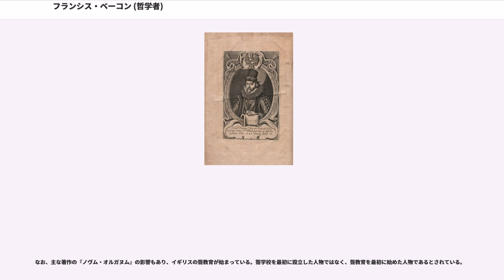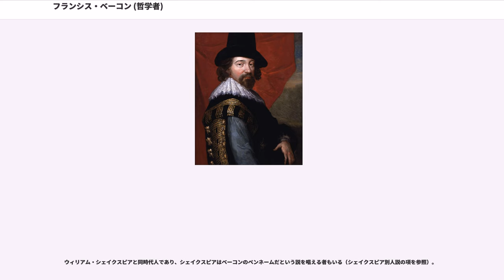フランシス・ベーコン (哲学者)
初代セント・オールバンズ子爵フランシス・ベーコン（、1561年1月22日 - 1626年4月9日）は、イギリスの哲学者、神学者、法学者、政治家、貴族である。イングランド近世（ルネサンス期、テューダー朝（エリザベス朝）からステュアート朝）の人物。

「知識は力なり」（Ipsa scientia potestas est）の名言や、「イドラ」の概念で有名。

1561年1月22日、サー・ニコラス・ベーコンとその妻アン（旧姓クック）の息子としてロンドン・ストランド・に生まれる。6人兄弟の末っ子で同母兄にアンソニー・ベーコンがいた。父はエリザベス朝最初の大法官兼兼国璽尚書であり、母は女王エリザベス1世の側近である初代バーリー男爵ウィリアム・セシルの妻の妹だった。また、バーリー男爵とミドルレッド夫妻の息子で後の初代ソールズベリー伯ロバート・セシルは母方の従弟に当たる。

敬虔なプロテスタントかつ才能にあふれる母の教育で熱心なプロテスタントとして育ち、父がハートフォードシャーのセント・オールバンズで購入した土地で建てた屋敷・で生活するうち、自然に囲まれた環境で自然世界への興味に目覚めていった。

1573年に父の計らいで兄アンソニーと共にケンブリッジ大学トリニティ・カレッジに入学。ここで学寮長で後にカンタベリー大主教になるに教わり、理性と知識を重んじ、確かな証拠に基づくこと無しに議論を行わない彼の姿勢に影響を受けた。またアリストテレスの哲学を嫌うようになり、理由は「議論や論争に優れているだけで、人間の生活に役立つような成果を生み出すことはほとんどない」というもので、退屈な大学の学問より自然科学への関心が高まっていった。ただし在学は1575年12月の2年だけで、学位は取得せず大学を去り卒業はしていない。

翌1576年6月に兄と共にロンドンのグレイ法曹院で法律を学び、9月に在籍のまま駐仏大使で元家庭教師でもあったに同行（見聞を広めてほしい父の意向があったといわれる）、フランス・パリ留学を経てフランス各地を巡った。ユグノー戦争で荒廃したフランスや国王アンリ3世が奨励した自然科学に目を向け、国内情勢分析や科学から受けた刺激で大いに見識を広げた。そして帰国後の1582年に法廷弁護士の資格を取得した。

しかしこの間、1579年に父はわずかな遺産を残しただけで死去、急遽帰国した。死因は冬のうたた寝でかかった肺炎で、ベーコンがフランス留学で得た物は大きかったが、父を失ったことは大きな痛手で、異母兄を含めた兄弟で遺産分割、ベーコンにはわずかな分しか残らなかった。加えてベーコンが金銭感覚の無い浪費家だったことも災いし、父の後ろ盾が無いまま政界に臨むことを余儀無くされ、借金生活にも苦しむ羽目に陥ってしまった。

生活のためまずは法律家の道を歩み、1582年の法廷弁護士に始まり1586年にグレイ法曹院の幹部員に、1587年または1588年に講師に選出された。1589年に星室庁の書記継承権も与えられたが、収入は1608年まで無かった。コモン・ローの勉強や生計に追われる中で執筆活動を始め、1585年頃に最初のエッセイ『時代の最大の誕生』を書いた。またバーリー男爵ら有力者に猟官運動を行ったが、バーリー男爵がベーコンの引き立てに熱心で無かったためか、政敵のレスター伯ロバート・ダドリーの派閥に接近、1581年にレスター派のベッドフォード伯爵が影響を持つコーンウォールのから選出されて庶民院議員となる。1584年にやはりベッドフォード伯の影響があるから選出された。

議会活動は1584年の議会でまだ断片的な発言しか残っていないが、議会とは別にフランシス・ウォルシンガムの諜報活動に参加した。これが認められてウォルシンガムの後援で選出された1586年の議会で冒頭演説の栄誉を与えられ、翌1587年には特別税に関する委員会、1588年に法案審議の準備委員会の委員に任命され、徐々に政府に重用されるようになった。1589年の議会でもウォルシンガムの後援で引き続き選出、多くの委員会出席や発言の増加が見られ、議会でも重要な役割を担いつつあった。また1589年と1592年にそれぞれピューリタンとイングランド国教会の過激な論争を非難する『イングランドの教会の論争について...